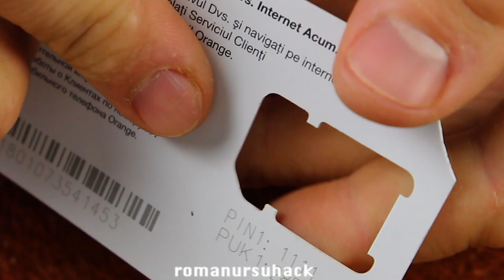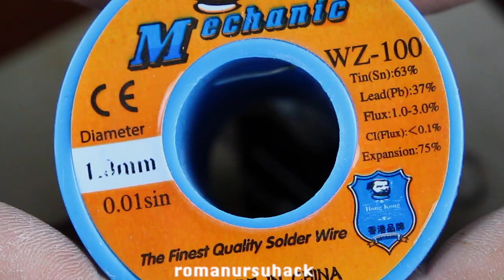Surprise knows no bounds when everything is simple and reliable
In today's video, I'll share with you a brilliant idea on how to create a mold for casting hot metal or any other material with a melting temperature not exceeding 660 degrees Celsius in your garage using readily available materials. We'll be crafting the mold from aluminum food foil! Watch the process; it's mesmerizing!